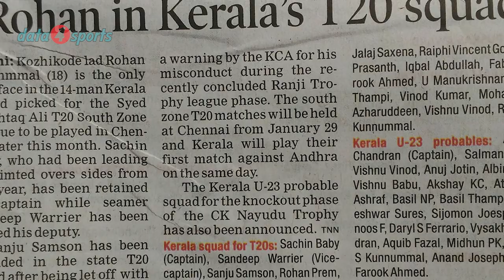Rohan Kunnummal seals victory for Kerala : Sets record | Ranji Trophy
ഹാട്രിക് സെഞ്ച്വറി :ചരിത്രം കുറിച്ച്  രോഹൻ കുന്നുമ്മൽ,സമ്മാന പെരുമഴയുമായി കെ.സി .എ.മേഘാലയക്കെതിരെ രണ്ടാം ഇന്നിങ്സിൽ 107, ഗുജറാത്തിനെതിരെ 129, 106 എന്നിങ്ങനെയായിരുന്നു രോഹന്റെ സ്കോറുകൾ. 2008-09ൽ ഹരിയാനക്കെതിരെ ഈ നേട്ടം കൈവരിച്ച എസ്.കെ. ശർമക്കുശേഷം ഒരു മത്സരത്തിലെ രണ്ട് ഇന്നിങ്സിലും ശതകം കുറിക്കുന്ന ആദ്യ താരം കൂടിയാണ് രോഹൻ.